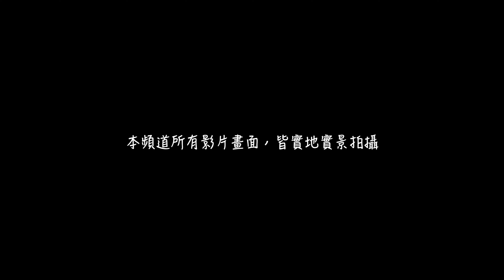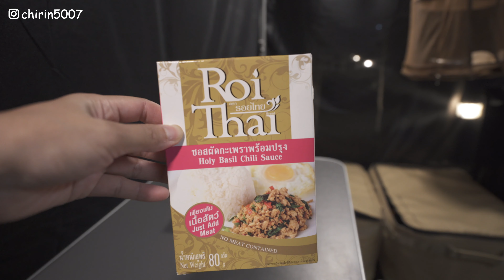南投日月潭環湖車露旅行｜月牙灣｜VWCalifornia｜Chirin let's go!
南投日月潭月牙灣不落地車中泊，朝聖車泊聖地，離開北部的陰雨天說走就走的日月潭輕旅行。

[P.S 影片為4K畫質與ASMR聽覺感受，為增加視覺與聽覺體驗，建議用大螢幕開聲音或戴耳機觀看。]